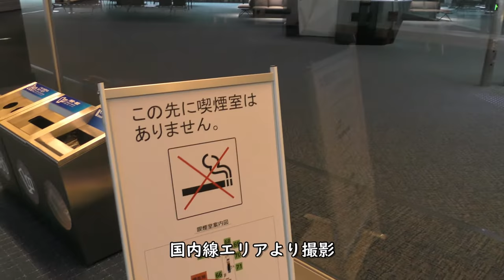【未使用】羽田空港第2ターミナル国際線71番～73番ゲートエリア【欠航】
【撮影機材】
Panasonic 4K VZX990M 64GB HC-VZX990M-W
4K ビデオカメラ VZX992M

Everyday Update!